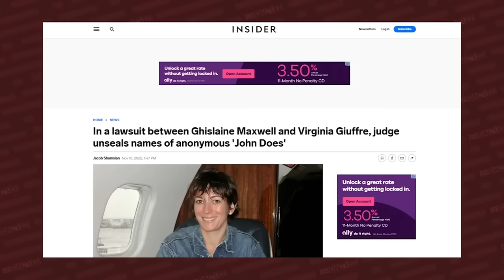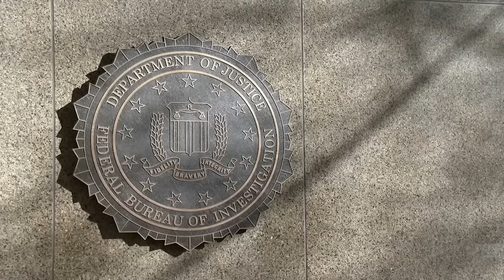"Jeffrey Epstein is just the tip of the iceberg, it gets worse!" - Whitney Webb | Redacted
Journalist Whitney Webb sits down with Redacted's Clayton Morris for a dense conversation about her bombshell new book on Jeffrey Epstein's deep connections to the world's biggest power players. She exposes the deep corruption and cover up at the heart of the western power structure.